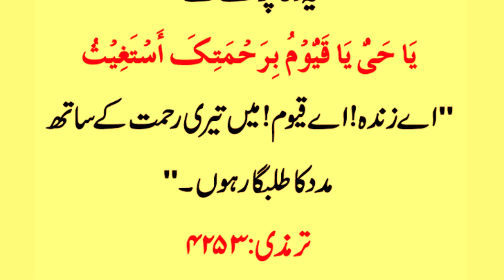Rasool Allah ﷺ Ne Farmaya |اس دعا کا ورد پریشانی ختم کر دیتا ہے